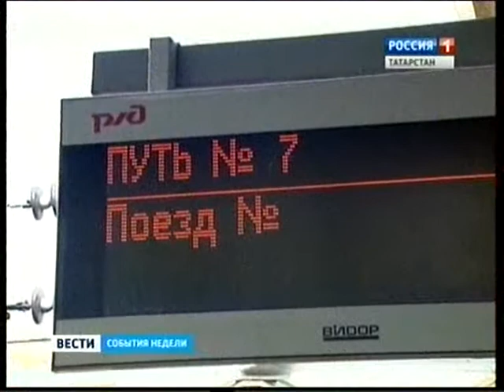Из Казани в Москву за 3 часа по скоростной ЖД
KAZAN / КАЗАНЬ - УНИВЕРСИАДА 2013

Вести Недели. 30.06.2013 (ГТРК Татарстан)